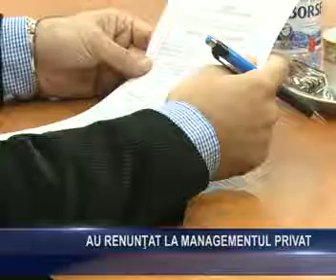AU RENUNTAT LA MANAGEMENTUL PRIVAT